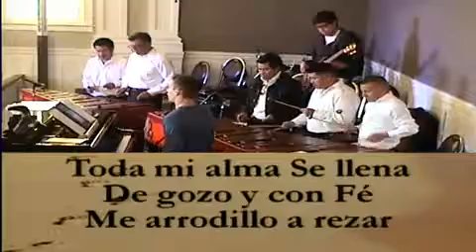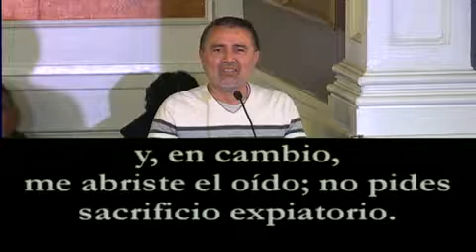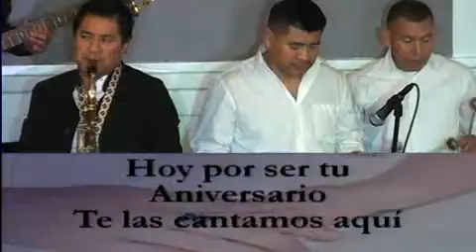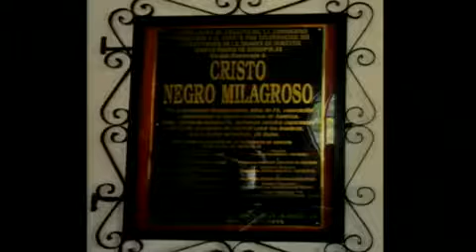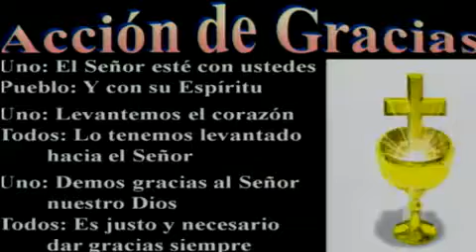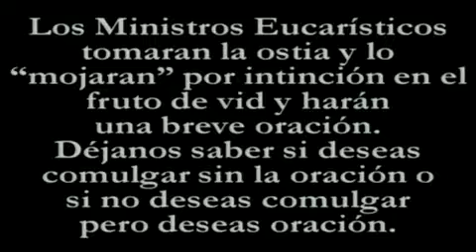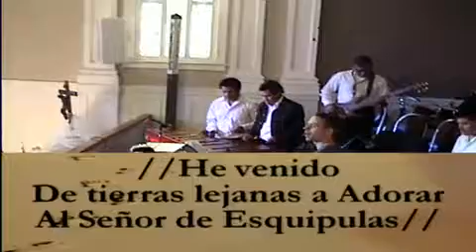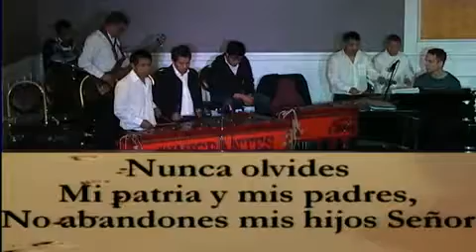1-13-19 1:30pm Fundadora MCC Sunday Service Somos Los Amados Hijos e Hijas de Dios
1:30pm Fundadora MCC Sunday Service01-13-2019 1:30 PM PST